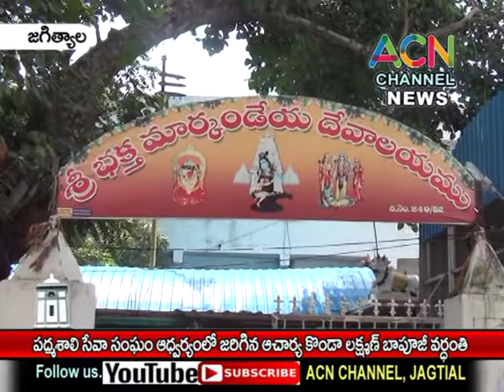జగిత్యాల : పద్మశాలి సేవా సంఘం ఆధ్వర్యంలో జరిగిన ఆచార్య కొండా లక్ష్మణ్ బాపూజీ వర్ధంతి